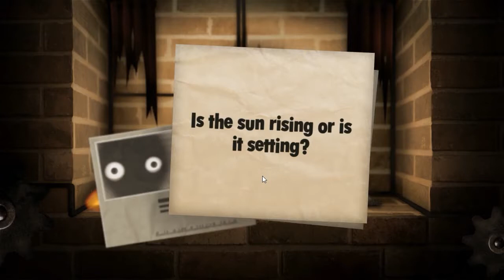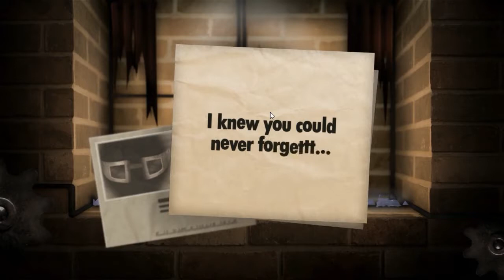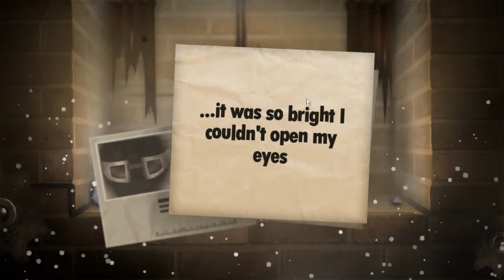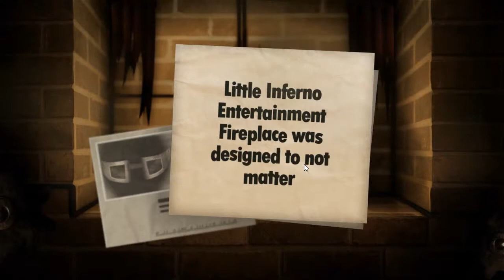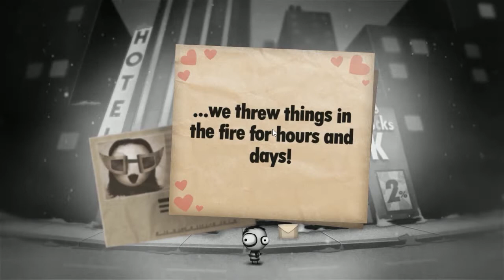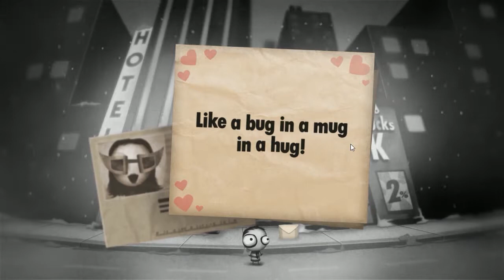O MUNDO EXTERIOR | Little Inferno #4